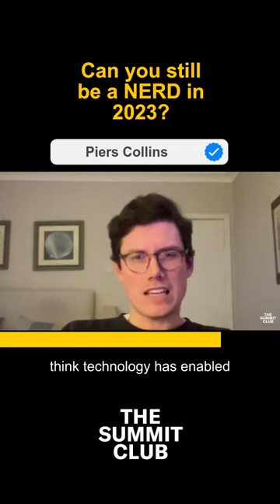Can you still be a NERD in 2023? nerd #2023